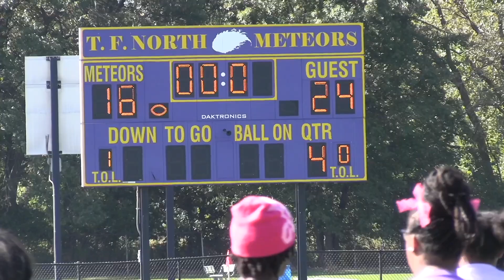TF North Weekly Announcements for Oct 4 2024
TF North News and Meteor Productions Weekly News Broadcast for Oct 4, 2024